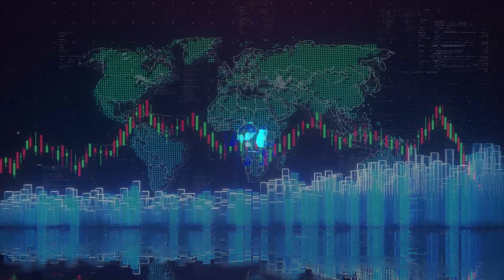3 Principais Erros do Trader Iniciante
Você sabe quais são os 3 principais erros do Trader Iniciante ?
Nesse vídeo eu falo a minha visão sobre o que mais dificulta a consistência e a sobrevivência dos traders no mercado.

Confira esse vídeo porque ele pode ajudar tanto quem é trader do zero, iniciante no mercado, quanto quem já opera mas pode estar precisando ajustar alguns rumos em direção à consistência de ganhos.